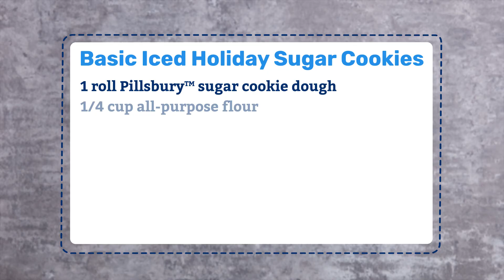Basic Iced Holiday Sugar Cookies | Pillsbury Recipe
Nothing more classic than a simple, iced sugar cookie at Christmas!